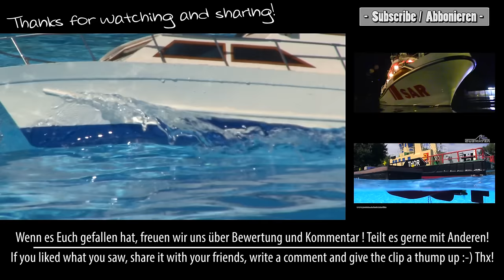Motorjacht TROJAN / ex Graupner COMMODORE - working r/c Models - Subwaterfilm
SUBWATERFILM - rc model - Graupner COMMODORE - TROJAN - Modellbau Aukrug 2015
---Shipdata---
Type:          Motoryacht / pleasure Yacht
Scale:         1:12
Draft:         36 mm
Special:       Rebuild from a Graupner COMMODORE Kit

--Deutsch--
Diese Motorjacht hat schon einige jährchen auf dem Buckel. Alte Hasen werden den Rumpf der Graupner COMMODORE wiedererkennen auf dem das Modell basiert. Der Erbauer hat es mit viel liebe und einem Auge für Details zu einer TROJAN F32 Motorjacht (aus dem ersten Entwurf noch ohne Flybridge) umgebaut. Das Deck ist aus einzelnen Leisten beplankt und selbst die Kalfaterung wurde mit hochkant stehenden Funierleisten einzelnd nachgebildet. Ein schönes Schiff was unsere Gewässer um ein seltenes Modell bereichert :-) Ich würde mir mehr solche tollen "normalen" Schiffe wünschen...

Mochtet Ihr das Video? Dann teilt es mit anderen! Liked es,.. und selbstverständlich freuen wir uns über Euer Abo und Eure Kommentare! Vielen Dank!

--English--
This motor yacht is an old one! Modelbuilders from the first Generations may recognize the hull of Graupner´s COMMODORE on which this model is based. The builder rebuilded it with much love and an eye for details into a TROJAN F32 Motor Yacht (from the first draft still without Flybridge). The deck is planked with individual strips and even the caulking was modeled with single upended strips of dark wood.

Did you like our video? Then, please share it with others! Like it, .. and of course we´r looking forward to your subscription and your comments! Thanks a lot!

Wir nehmen am Amazon-Vergütungsprogramm teil! Ihr habt dadurch keinen Nachteil. Und nein, es kostet Euch dadurch auch nicht mehr! Aber,...solltet Ihr nach dem Anklicken des Links direkt irgendetwas bei Amazon bestellen erhalten wir einen kleinen Bonus dafür, das Ihr über uns Amazon angesteuert habt... und  das freut uns sehr!